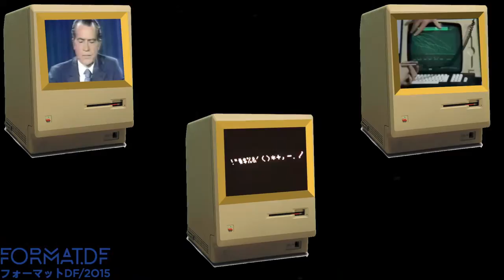Shadow Force - Chema64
Edicion & Dirección :ittai Zabdiel Vazquez